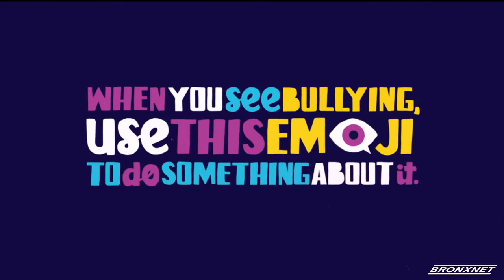Today's Verdict | Condominium Issues and Music Law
David Lesch discusses issues related to condominiums and co-ops, such as how to deal with living in a no-pet building. This segment also discusses music law and copyright.